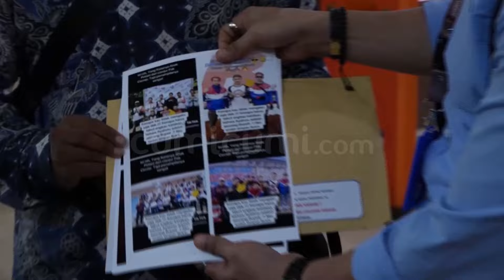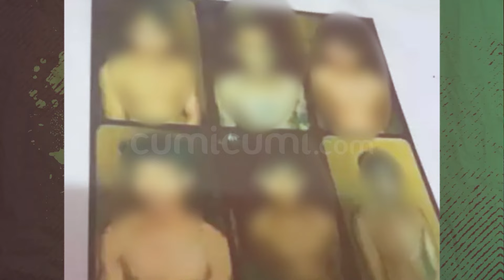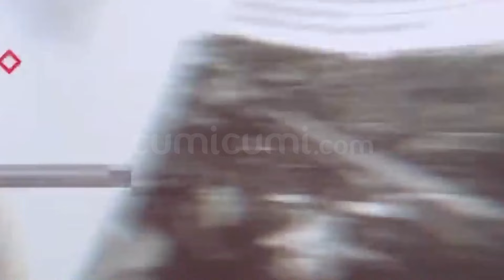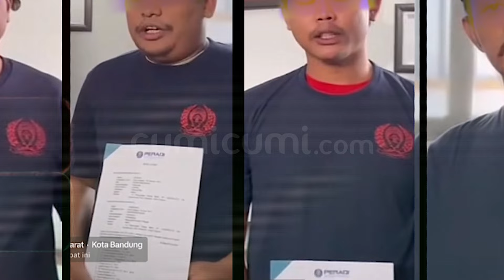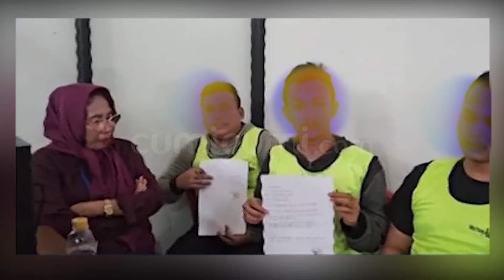Polemik Kasus Vina! Sidang Praperadilan Gugat Kapolri & Kapolda Jabar Mulai Tegang! | INDEPTH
Sidang perdana praperadilan Herwanto yang menggugat Kapolri dan Polda Jawa Barat terkait barang bukti CCTV dan ponsel milik korban Vina dan Eki terpaksa harus ditunda dan akan dilanjutkan kembali pekan depan. Menanggapi hal itu, Herwanto merasa kecewa lantaran pihak tergugat, dalam hal ini Kapolri dan Polda Jawa Barat, tidak hadir dalam persidangan. Antara marah dan kecewa, Herwanto mengkritik keras Kapolri yang dituding tidak taat hukum dan telah memberi contoh buruk kepada masyarakat. Atas hal itulah Herwanto menantang Kapolri dan Polda Jawa Barat dalam sidang praperadilan yang akan kembali digelar pekan depan. Lepas dari ketidakhadiran Kapolri dan Polda Jawa Barat, benarkah sidang perdana praperadilan sempat memanas lantaran jalannya sidang akan digelar tertutup?